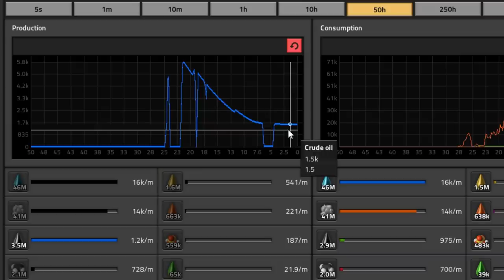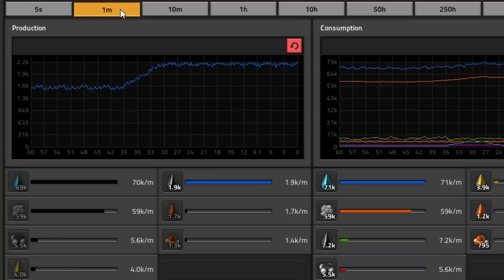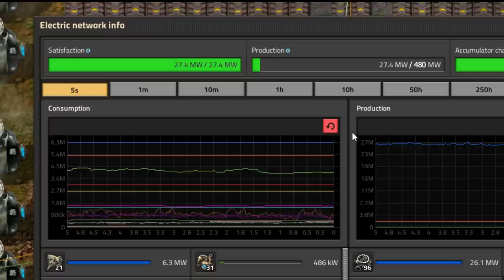the End of an Era // Factorio: The Ultimate DeathWorld Challenge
Git Gud

Factorio "The Ultimate DeathWorld Challenge" - Maximum biters, No starting area, and further the Pure DeathWorld Preset: no cheesing other settings!

Additonally:
- No Omega 3 health potions (no eating fish to heal)
- Achieve World Peace in the only way possible: eliminate all lifeforms from an infinite map!

Mods used:
- EvoGUI: Displays the time played and evolution factor in top left corner
by "narc"